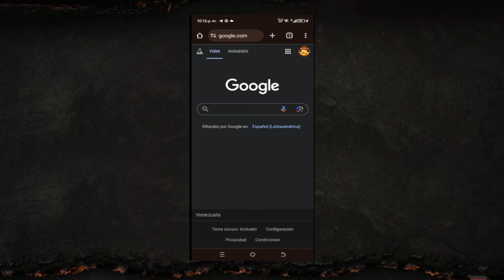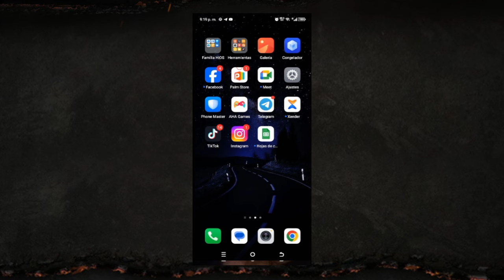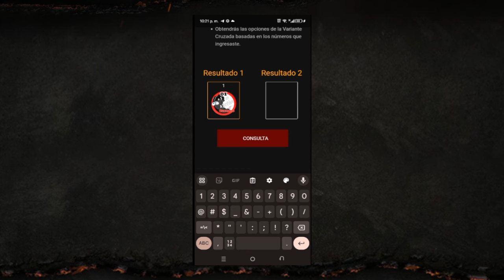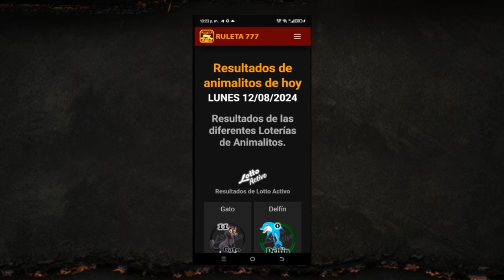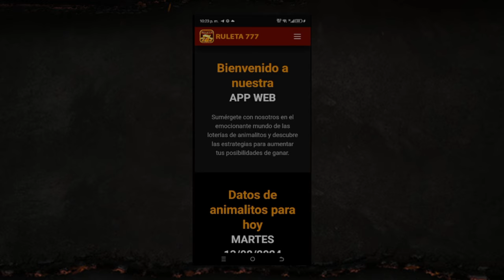✔️ DATOS GRATIS DE RULETA 777 - Instala Fácilmente Nuestra Web App en tu Móvil✔️​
Instala Fácilmente Nuestra Web App en tu Móvil